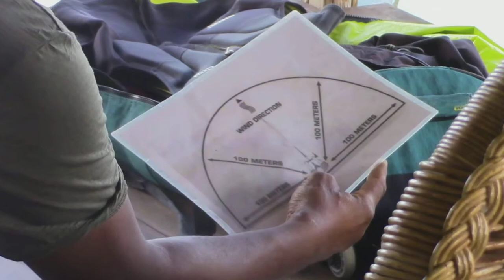Father and Son Kiteboarding Lessons 12-23-17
One of the Best places is the Luminous Lagoon too learn Kiteboarding in the World!
Book Kiteboarding Lessons Nov. & Dec. 2017 NOW!
And 2018 Jan. Feb. March and April
It is time for you to take a trip to Jamaica! I can help you out!
Book Standup Paddleboarding SUP Tour with Boat Rides. For 2 up groups of 20 people Martha Brae River SUP and Luminous Lagoon Boat Ride with SUP - We offer daily night-time tours of the LuminousLagoon starting at sunset. Come relax first with a nice drink or meal and great times!

~ Buddha   : )